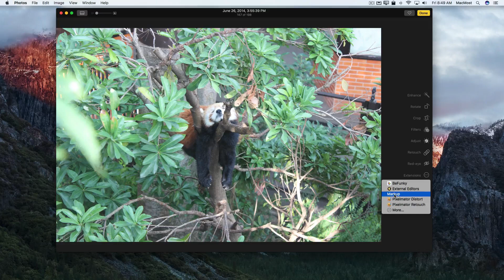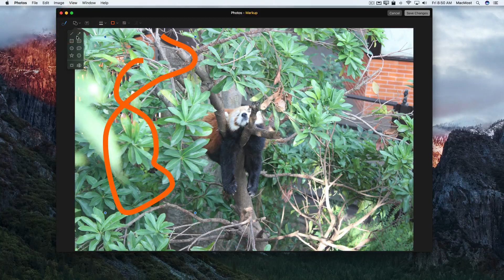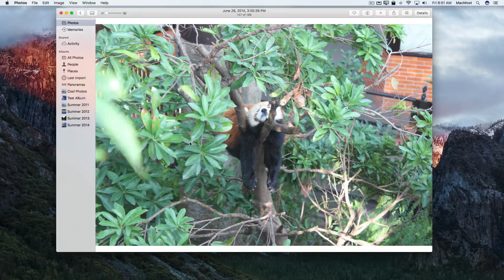Markup Your Pictures in Photos (#1240)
With the Photos app in macOS Sierra you can markup your photos with shapes, text and drawings without leaving the app. You can use this to add to your photos before sharing them. You can revert back to your original at any time.